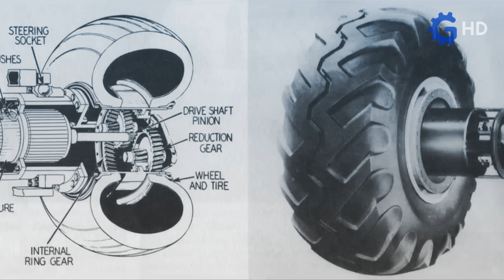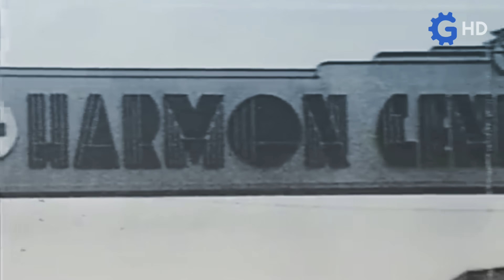When BIGGER Really Means Better… ▶ R.G. LeTourneau's Giant Machines History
To establish oneself as a prestigious brand in the transportation industry is something that seems to become increasingly difficult over the years. However, building a legacy as significant as that achieved by Robert G. LeTourneau has become a considerably more challenging feat. Therefore, today, we will analyze the importance and impact of the inventions of one of the most remembered men in the field of engineering, classified as one of the brightest minds of the last century.

Timeline
00:00 Intro
00:37 Robert Gilmour LeTourneau
01:30 RG LeTourneau, Inc.
02:26 Diesel-Electric Monsters.
03:04 The Great Inventions
04:48 Land Train
06:00 LeTourneau University
06:50 Conclusion
07:40 Outro